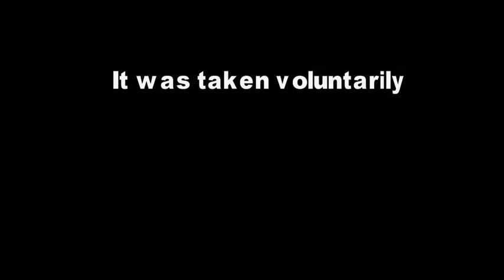I am Addiction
I am Addiction is about the realities of addiction. Addiction robs the individual and family members around the one with substance use disorders.